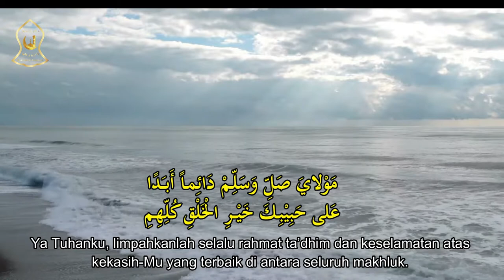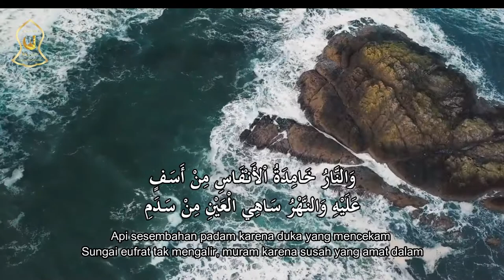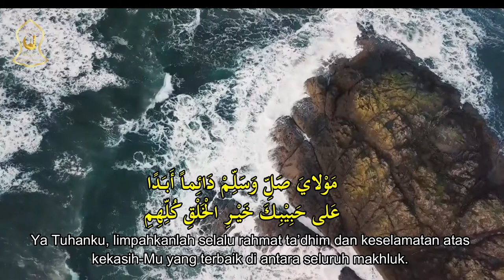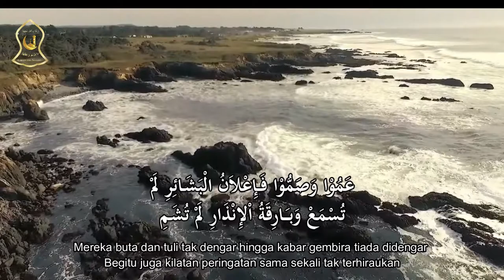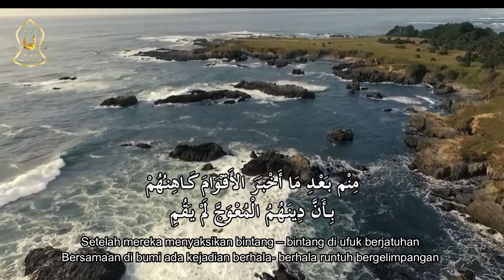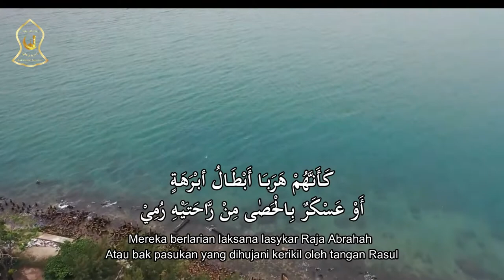Burdah pasal 4 : Kelahiran Rasulullah Shallallahu ‘Alaihi Wasallam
الفصل الرابع : في مولده عليه الصلاة والسلام

Pasal 4 Qasidah Burdah: Kelahiran Rasulullah Shallallahu ‘Alaihi Wasallam